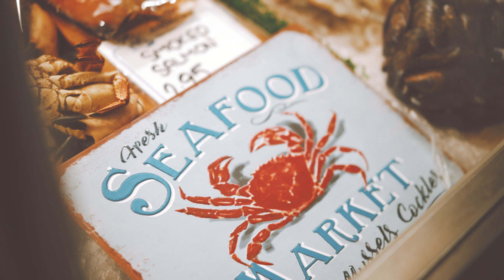Fruit & Veg & Fish & Game